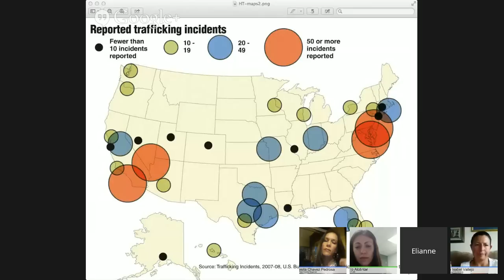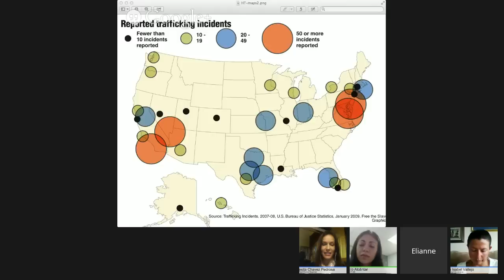Human Trafficking: A Latino Issue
When it comes to human trafficking, our tendency is to think of it is an issue far detached from our life, something that happens to other people. Nothing can be farther from the truth: Human trafficking victims are being exploited right now in our barrios, under our own noses.

The fact that these victims often go unnoticed screams of the vital need to educate our community, not only as to how to identify a potential situation but also on how to protect our loved ones from falling prey in these situations and where to seek help.

My guests in this discussion will be two veterans in our community's fight against this modern-day social malaise:
• Ana Isabel Vallejo, Co-Director/Attorney at VIDA Legal Assistance and former Coordinator at the Human Trafficking Academy, St. Thomas University School of Law
• Rocío Alcántar, Supervising Attorney at the National Immigrant Justice Center (NIJC)
• Teresita Chavez-Pedrosa, Lawyer, Journalist and Professor

We'll discuss:
• The Impact of Trafficking in the Latino Community
• How trafficking overlaps with other issues, such as immigration
• Ways to combat it in our communities
• Resources and organizations helping to prevent it and to protect victims.

Join us!